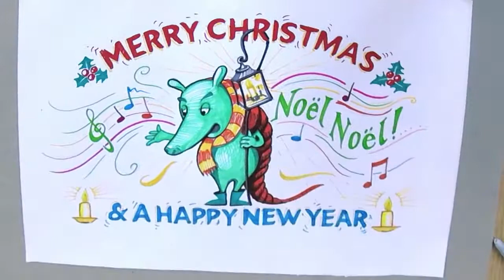Merry Christmas from Armadillo!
Merry Christmas from everyone at Armadillo!